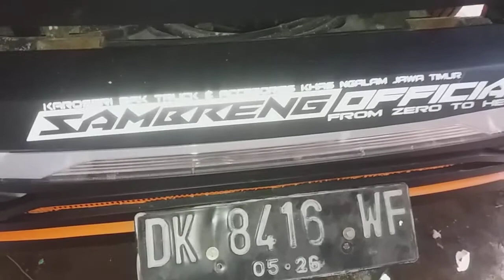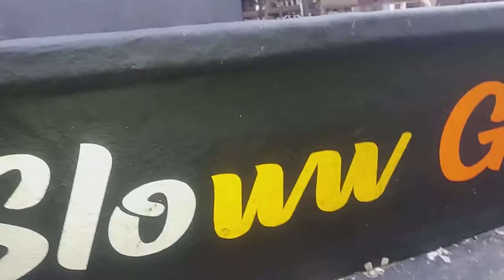traga hitam garapan sambreng ini istimewa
traga hitam dop asal bali yang di garap variasinya di sambreng official dengan perpaduan warna hitam kuning orange terlihat
keren abis